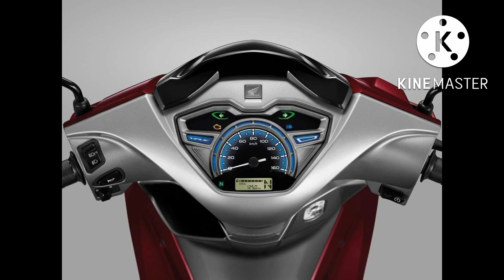ចេញលក់នៅថៃហើយ | New Honda Wave 125i 2023 | All Review Honda Wave 125i 2023 in Thailand